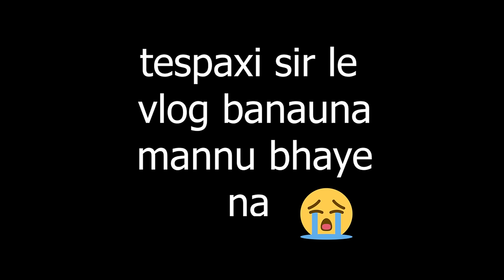Danger Prank On Husband- मोडल आभासँग तपाईको लभ परेको रैछ भन्दै Prank गर्दा 😡झगडै पर्यो, शिशिर सर रोए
Shishir Bhandari : shishirbhandari_official
Unauthorized Downloading And Uploading On YouTube Channel is Strictly Prohibited And Will Attract Punitive Measures From Nepali Video Creators